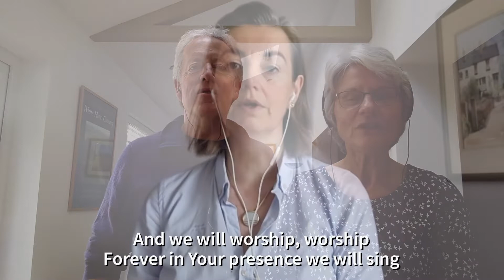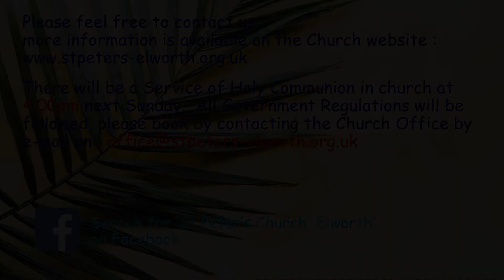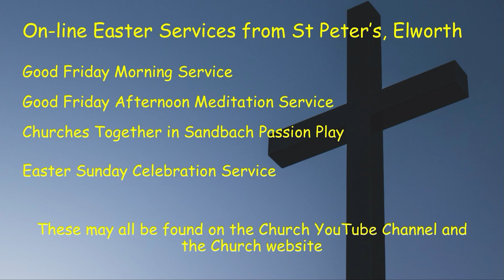Worship from St Peters Elworth on Palm Sunday - 28th March 2021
This short service consists of songs, a reading, prayers and a reflection on God's word. Contributors include the vicar of St Peter's and church members.